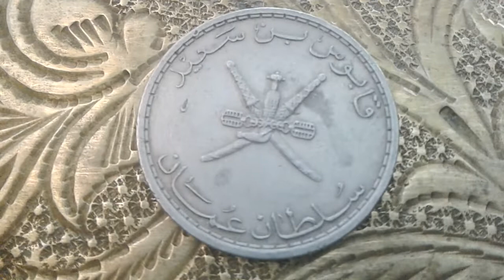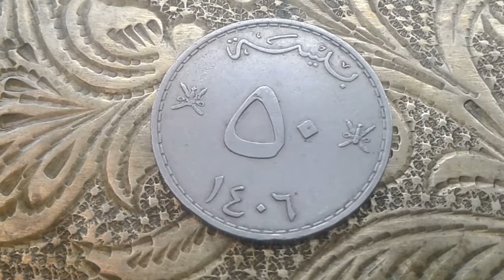50 baisa Qabus bin sa'id1406h/1986 Oman coin value and rare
50 baisa 1986 Qabus  oman Coin Copper